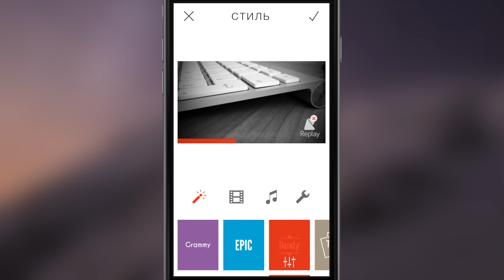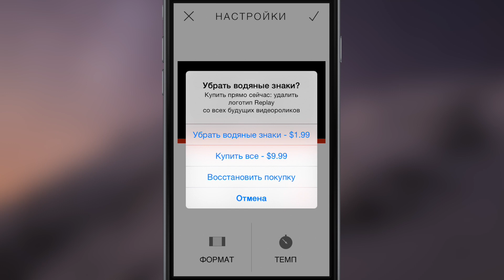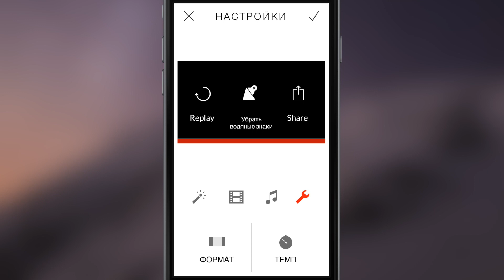Монтировать видео просто! Обзор приложения Replay